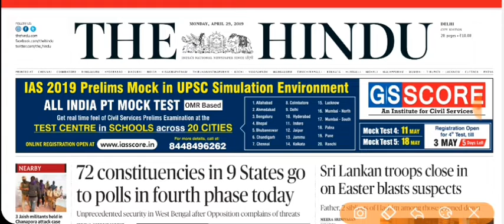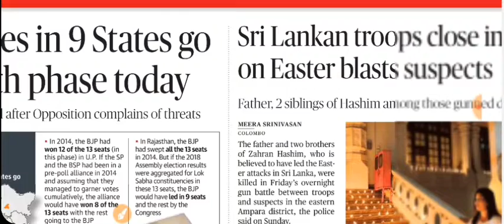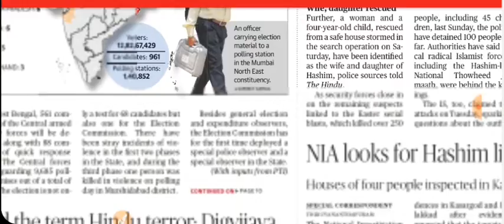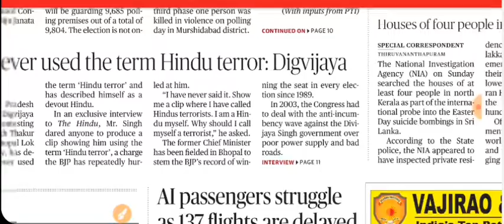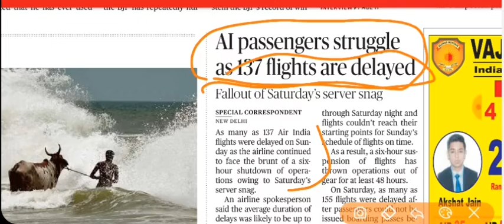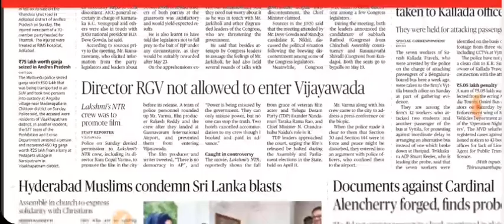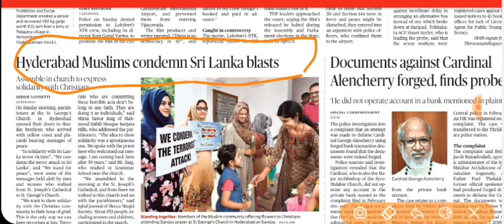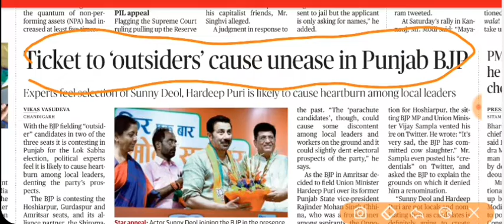The Hindu Newspaper | The Hindu Editorial | Today's Editorial | Today's news | 29 April 2019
Today's Editorial
Today's news